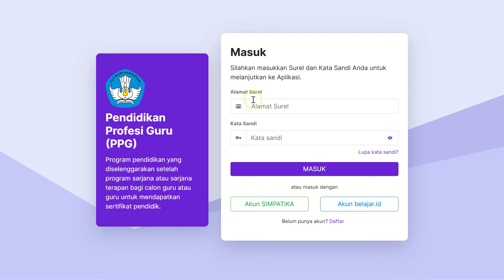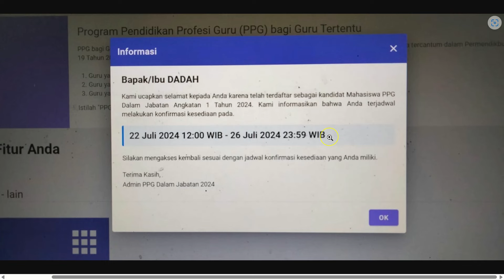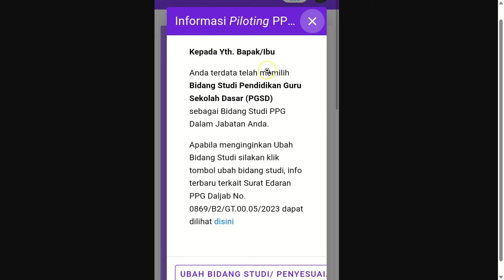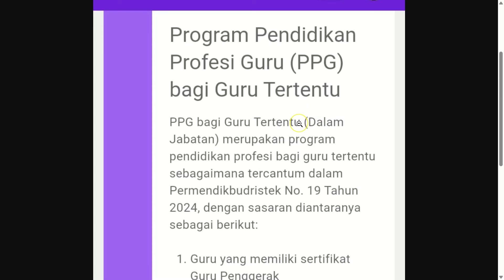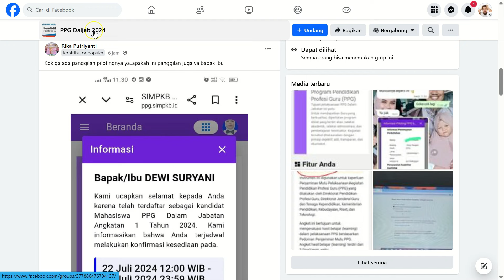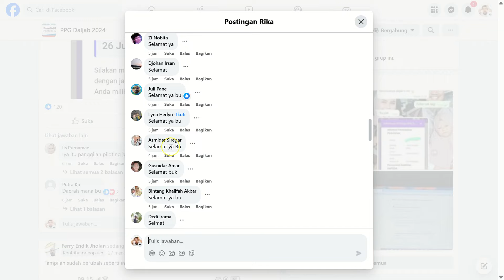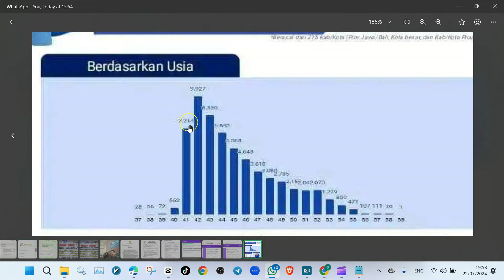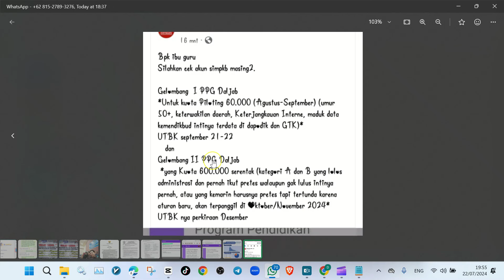TAMPILAN PILOTING PPG GALJAB 2024 SEGERA KONFIRMASI KESEDIAAN PPG | 2 GELOMBANG PPG DALJAB 2024